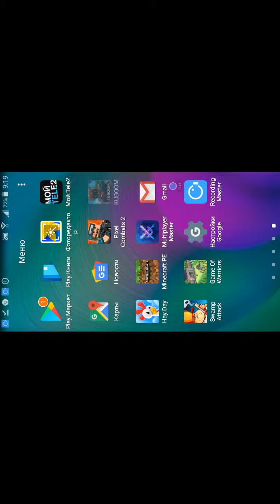Играем в KOBOOM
играем кубум обещаю продолжения